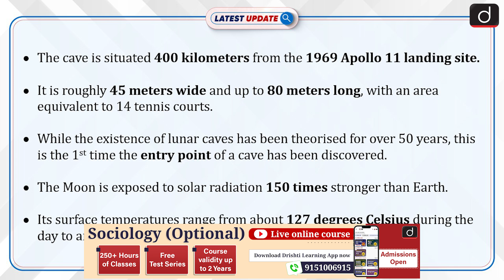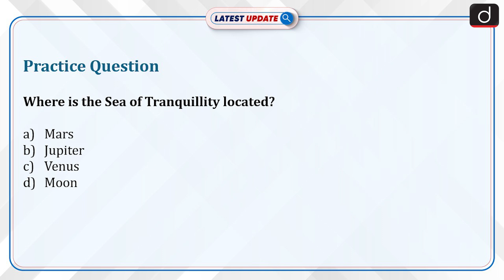Cave Discovered On Moon | Latest Update | Drishti IAS English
Scientists confirmed a cave on the Moon, close to the site of the 1st lunar landing. This cave, situated at the Sea of Tranquility, is 45 meters wide and up to 80 meters long. With stable temperatures of around 17 degrees Celsius, it could provide a future habitat for the astronauts.